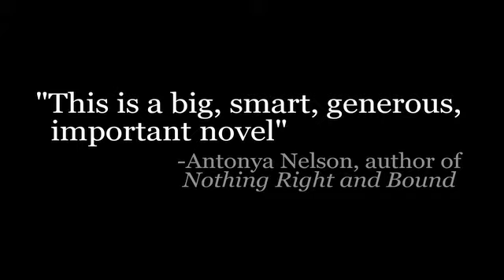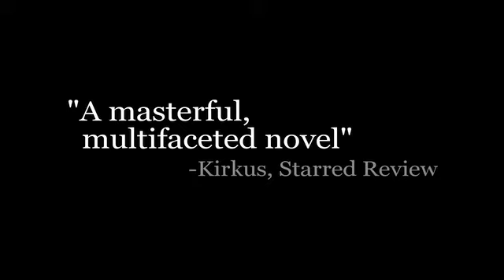Love and Shame and Love Book Trailer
Watch the book trailer for Peter Orner's highly anticipated third novel, "Love and Shame and Love," out November 2011.

Directed by Rob Jones and edited by Oren Sarch.

Excerpts of this trailer are from the upcoming film The Raft, starring Edward Asner.

Covering four generations of the Popper family, Peter Orner illuminates the countless ways that love both makes us whole and completely unravels us. Alternately comic and sorrowful, LOVE AND SHAME AND LOVE: A Novel explores the universals with stunning originality and wisdom.

"Love and Shame and Love is an epic book—epic like Gilgamesh and epic like a guitar solo." -- Daniel Handler

This is a big, smart, generous, important novel." Antonya Nelson

"Auden said that art is born of humiliation, which seems an ideal place to start appreciating Love and Shame and Love. A keen-eyed observer of American life and history, Peter Orner strips every layer of pretense from his characters, not to diminish but rather to reveal them. This is a real and memorable America." --Yiyun Li

"I consider Peter Orner an essential American writer... Esther Stories was among the best story collections of the last decade. Love and Shame and Love is among the best novels of this fresh new one." -- Kevin Brockmeier

Alexander Popper can't stop remembering. Four years old when his father tossed him into Lake Michigan, he was told, Sink or swim, kid. In his mind, he's still bobbing in that frigid water. The rest of this novel's vivid cast of characters also struggle to remain afloat: Popper's mother, stymied by an unhappy marriage, seeks solace in the relentless energy of Chicago; his brother, Leo, shadow boss of the family, retreats into books; paternal grandparents, Seymour and Bernice, once high fliers, now mourn for long-lost days; his father, a lawyer and would-be politician obsessed with his own success, fails to see that the family is falling apart; and his college girlfriend, the fiercely independent Kat, wrestles with impossible choices.